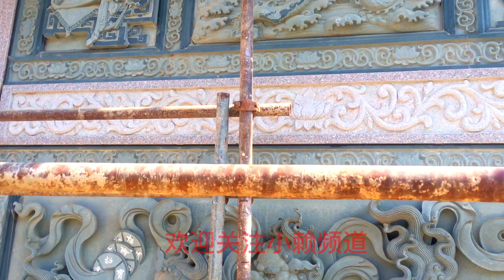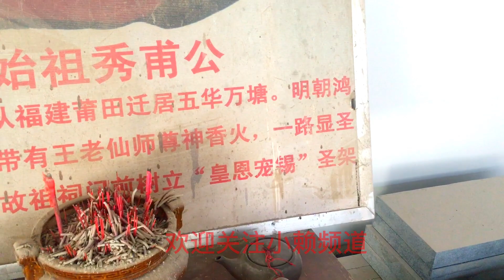广东梅州500年祠堂修缮，陈氏秀甫公，曾是明朝开国功臣！